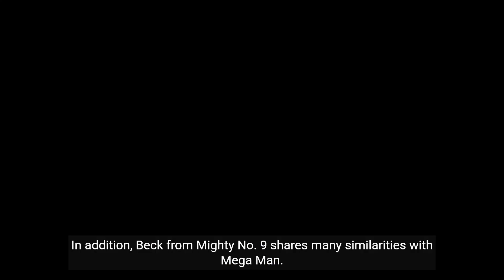Uncovering Mega Man's Ripoff Names: A Video Game Analysis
Join us as we delve into the world of Mega Man and explore the ripoff names associated with this iconic character.